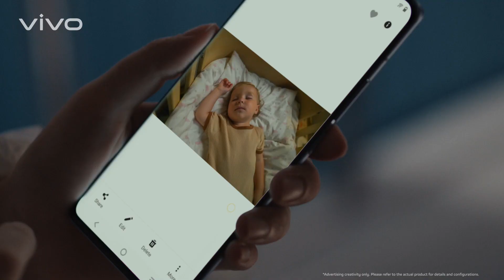vivo X70 Series | Zeiss Capturing Emotion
The best memory in life often happens spontaneously. With vivo X70 Pro, you can capture your precious memories anytime, anywhere.